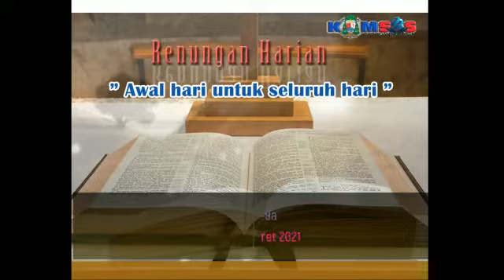SEBAGAI MURID ∥ Renungan Harian ✝ bersama RD. Polycarpus Sola. Rabu, 31 Maret 2021.